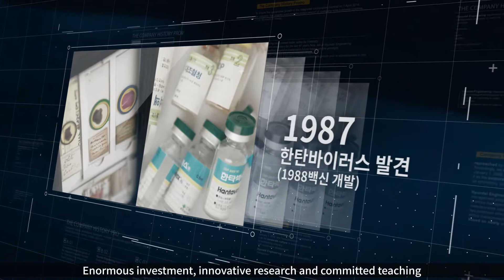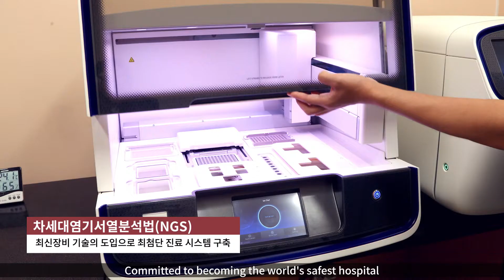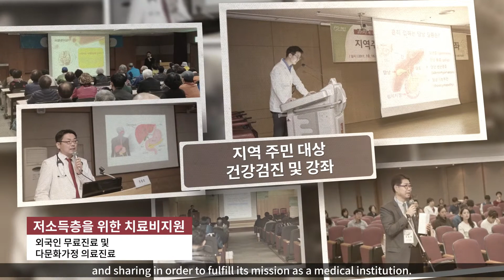Korea University Medicine (English Ver.)